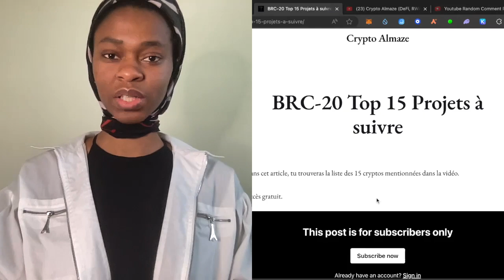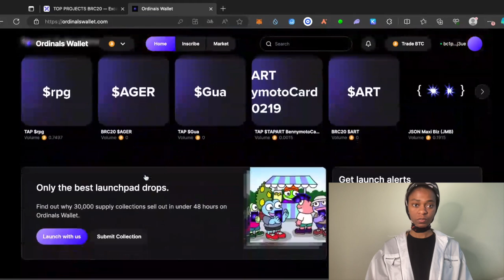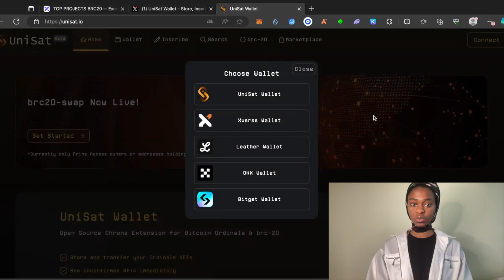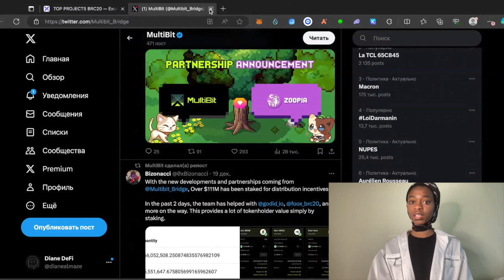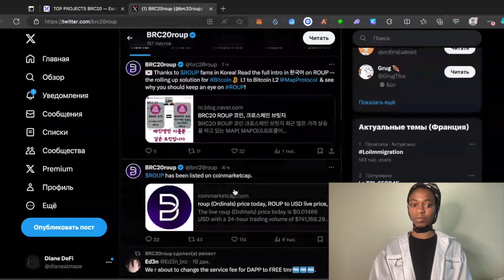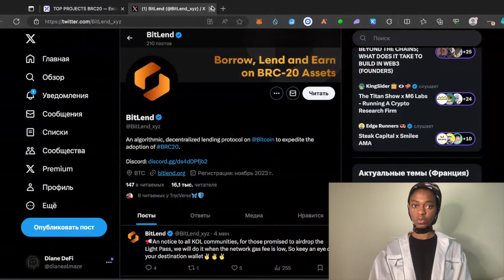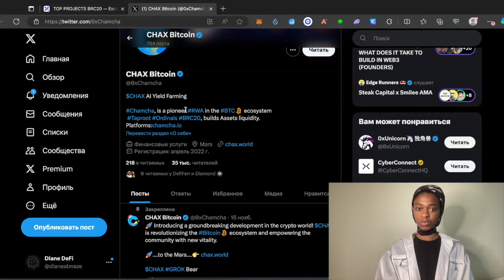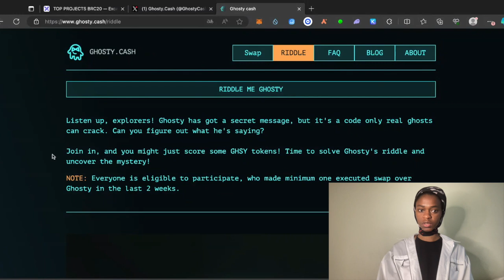BRC20 : 15 CRYPTO À SUIVRE MAINTENANT (bitcoin, inscriptions & ordinals)